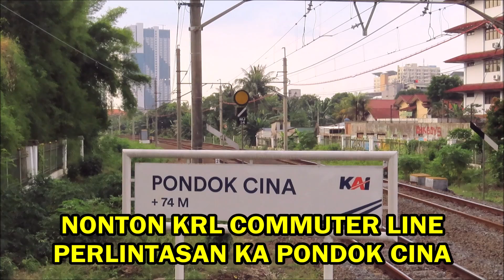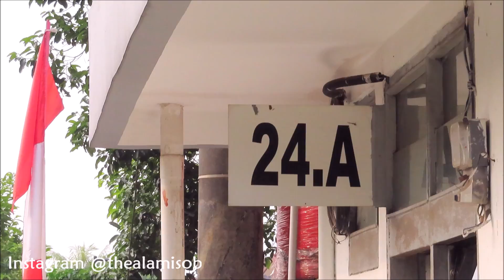Kumpulan Kereta KRL Commuter Line LIVERY TERBARU di Stasiun DEPOK dan di Perlintasan KA Pondok Cina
Kompilasi Kereta Api dan Kereta Rel Listrik di Perlintasan KA Stasiun Pondok Cina. Kereta KRL Jabodetabek JR 205, TM 6000 lewat Stasiun Pondok Cina.

Hunting bareng kang @yasincakra di JPL 24A Stasiun Pondok Cina

Berbagai macam seri KRL lewat Stasiun Pondok Cina, seperti JR 205, JR 205 Marchen, Tokyu 8000, dan TM 6000, dengan berbagai tujuan seperti Jakarta Kota, Bogor, Tanah Abang, Duri, Angke dan Jatinegara.

Kereta api dengan lokomotif CC 206 juga lewat yaitu kereta angkutan batubara dan kereta angkutan semen.

Kereta Listrik Jakarta - Bodetabek ini merupakan andalan banyak masyarakat penglaju di daerah Jabodetabek. Bahkan saat ini sudah menjangkau hingga Cikarang dan Rangkasbitung.

SERI KRL MANA YANG KALIAN SUKA...?? Tulis di kolom komentar yaaa 😋

Kereta api dan KRL pada video kali ini :
0:00 - INTRO
0:19 - KRL JR 205-130
1:11 - KRL JR 205-102 & 129 *NEW LIVERY
2:10 - KRL TM 6032 *NEW LIVERY
2:54 - KRL JR 205-126 *NEW LIVERY
3:26 - KRL JR 205-29 & 12
4:17 - KRL TM 6016
5:15 - KRL JR 205-18 & 23
6:07 - KRL TM 6015
6:59 - KRL TM 6034

Beberapa sarana KRL Commuter Line Jabodetabek sudah menggunakan livery terbaru di rangkaiannya.

📌 Lokasi : Perlintasan KA Pondok Cina dekat Stasiun Pondok Cina DEPOK

📷 Camera : Canon SX 740 HS 🖥️ Editing : Windows Movie Maker / DaVinci Resolve